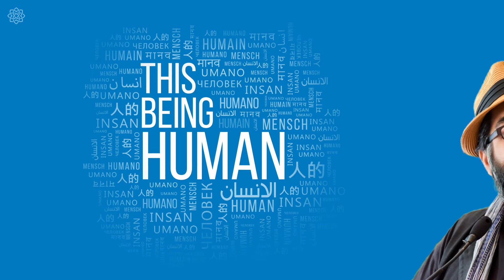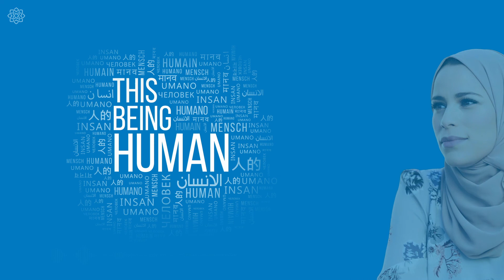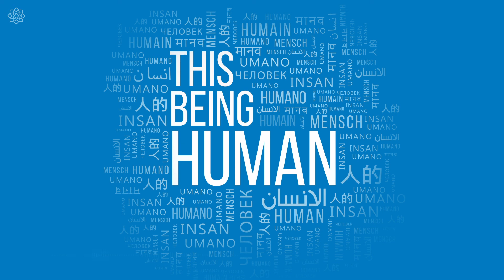This Being Human Episode 6: Alaa Murabit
Dr. Alaa Murabit was born in Saskatoon, but moved to Zawiya, Libya at the age of 15 to study medicine. While she was there, she witnessed the 2011 Revolution, which changed the course of her life. She dedicated herself to human rights advocacy, founding the group Voices of Libyan Women. She has since become a leading specialist in conflict resolution and security, working with the United Nations, governments and NGOs around the world.